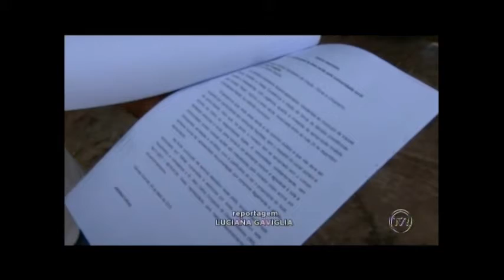Moradores do Santa Luzia reclamam da falta de pavimentação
Além disso, há no bairro uma infestação de vários insetos que trazem doenças, como o caramujo africano.